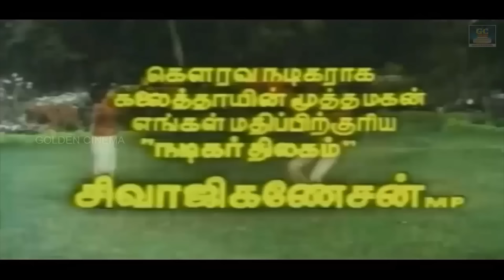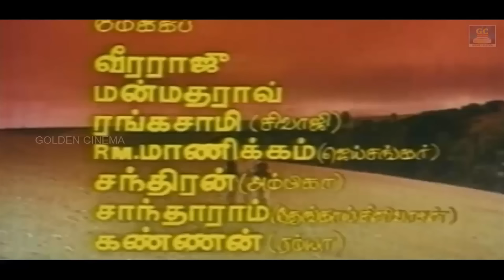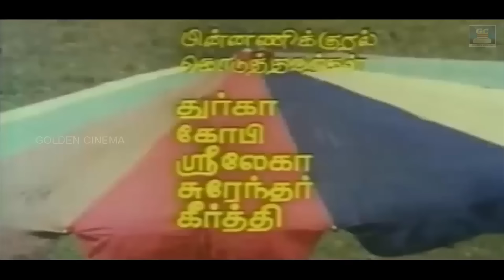மனதை ஆண்ட ராஜாதிராஜா இளையராஜா பாடல்கள் | Ilayaraja Evergreen Hit Songs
00:09 - Sangeethatha valarka Venam | சங்கீதத்தவளர்க்கவேணாம்
05:03 - Hey Aiyasamy  | ஹேய் அய்யாசாமி
09:10 - Rajavukku Rajananthan | ராஜாவுக்கு ராஜாநான்தான்
13:00 - Nila Athu Vanathu Mele | நிலா அது வானத்து மேலே
17:55 - Thottam Konda Raasave | தோட்டம் கொண்ட ராசாவே
22:07 - Andhi Mazhai Megam | அந்தி மழை மேகம்
26:45 - Ye Rajave Oh Rajathi Vazhve | ஏ ராஜாவே ஓ ராஜாத்தி
31:05 - Ponnaram Poovaram | பொன்னாரம் பூவாரம்
35:39 - Paaladai Maane | பாலாடை மானே
39:47 - Pazhmuthi Chozhai Enagakathan | பழமுதிர்ச்சோலை எனக்காகத்தான்
44:18 -  Saral Vesudhe  | சாரல் வீசுதே